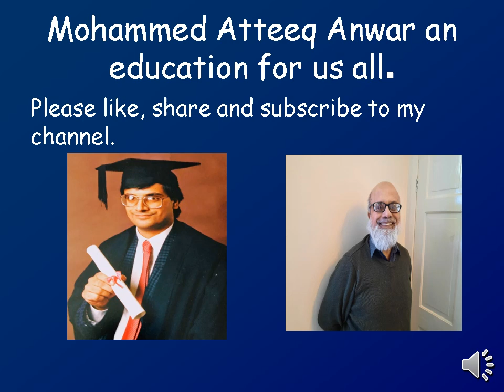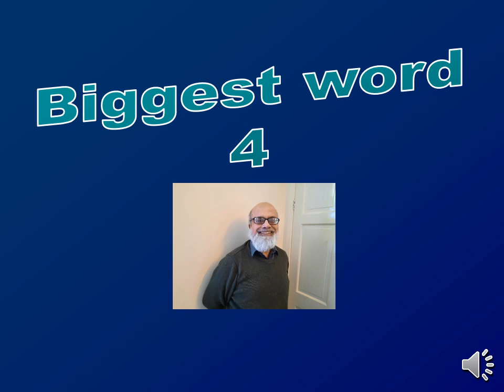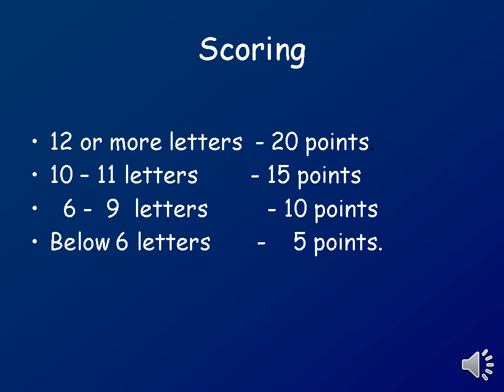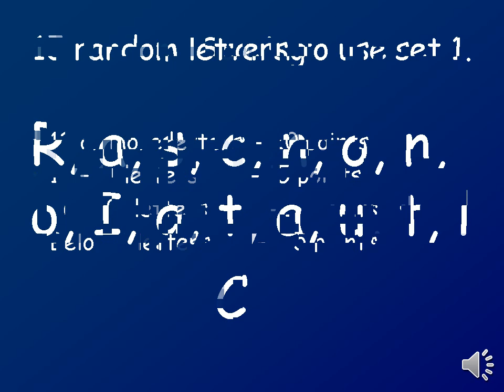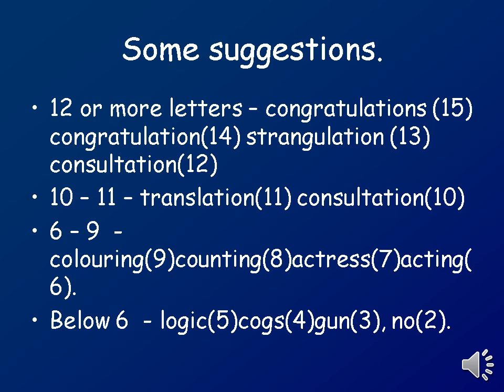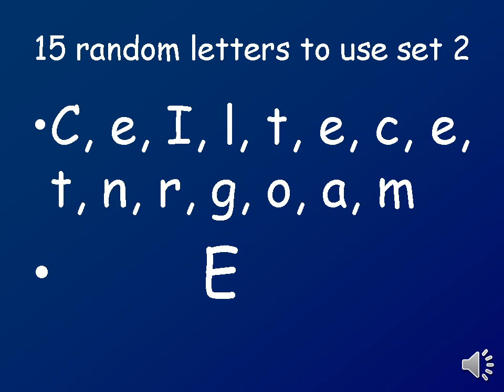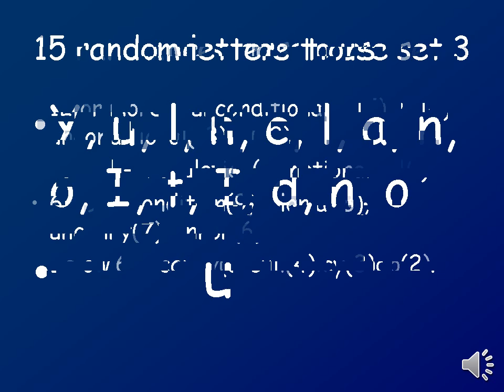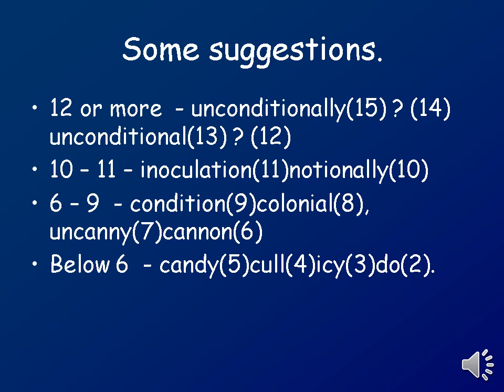Biggest word 4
Can you make a 15 letter word - give it your best try.